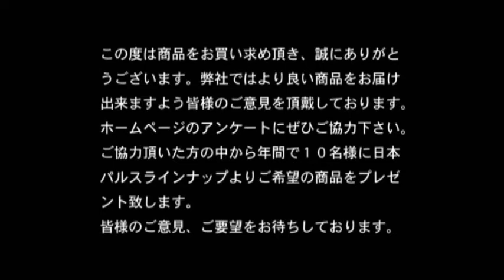Wind Band Competition Taishi Nishi High School (Naomi Kobayashi)